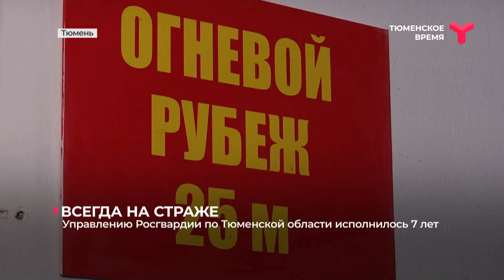Управлению Росгвардии по Тюменской области исполнилось 7 лет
Они всегда на страже порядка. Региональному Управлению Росгвардии по Тюменской области исполнилось 7 лет. Сколько там работает сотрудников — это держится в тайне. Но география выполняемых ими задач не заканчивается только Тюменью и Тюменской областью.